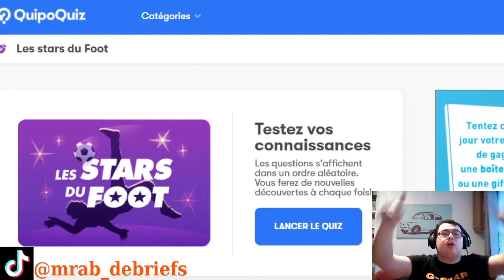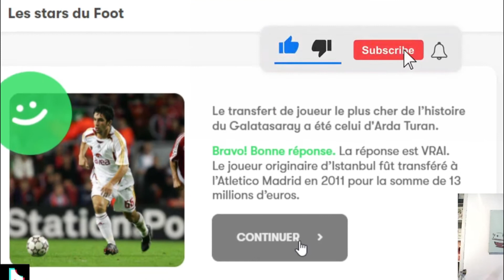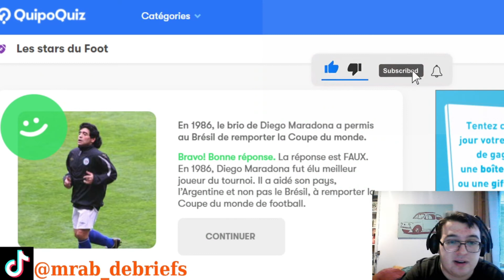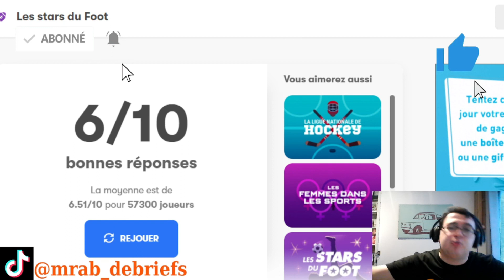CE QUIZ FOOTBALL M'A RENDU FOU ? (CE QUIZ MA FAIT TOURNER LE CERVEAU !)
quiz football,
quiz football difficile,
quiz football 2021,
quiz football pierre croce,
quiz football joueur,
quiz football 2021 facile,
quiz football celebration,
quiz football 2022,
quiz foot pierre croce,
quiz foot devine le joueur,
quiz foot 2021,
quiz foot facile,
quiz foot sur,
quiz foot de rue extrême,
quiz after foot,
quiz about football,
quiz de foot,
football quiz answers,
fantastic quiz football answers,
football quiz αιμιλιος,
the football quiz,
quiz de footballeur,
quiz de football,
quiz foot benjamin verrecchia,
quizz football facile,
quiz foot coupe du monde 2018,
quiz football club,
football quiz challenge,
football quiz copa america,
football quiz champions league,
quiz foot de rue extrême qui es-tu,
quiz foot debutant,
quiz foot de rue qui es-tu,
quiz football dur,
quiz football en français,
quiz foot equipe de france,
quiz foot equipe,
football quiz emoji,
football quiz easy,
football quiz euro 2020,
football quiz england,
quiz foot fortnite,
quiz football francais,
quizz foot facile,
quiz for football,
quiz joueur de foot facile,
fred quiz foot,
quiz culture generale foot,
football quiz guess the player,
football quiz guess the team,
football quiz game,
football quiz greek,
quiz football hard,
football quiz hair,
football quiz hard 2021,
quiz foot impossible,
quiz in football,
football quiz in malayalam,
football quiz in bengali,
football quiz in hindi,
who am i football quiz,
football quiz jersey,
quiz logo foot,
quiz sur le foot,
football quiz malayalam,
football quiz malayalam 2021,
football quiz manager,
football quiz national team,
football quiz nfl,
football quiz number,
football quiz new,
quiz of football,
quiz foot pour les nuls,
quiz football psg,
quizz foot psg,
quiz football player,
quiz football player 2020,
football quiz premier league,
football quiz premier league 2021,
football quiz reaction,
football quiz show,
football quiz sidemen,
quiz football transfert,
quizz transfert foot,
quiz football team,
football quiz transfers 2021,
football quiz transfer,
football quiz teams,
flipkart quiz football today,
quiz foot verrecchia,
football quiz very hard,
football quiz which team is this,
football quiz which player are you,
football quiz who am i,
quiz foot 2 rue extrême,
football quiz 2021 malayalam,
football quiz 2021 hard
quiz football celebration,
quiz football club,
quiz about football,
quiz after foot,
football quiz answers,
football quiz malayalam questions & answers,
the football quiz,
quiz de footballeur,
quiz de football,
quiz football benjamin verrecchia,
football badge quiz,
quiz football coupe du monde 2018,
football quiz challenge,
total football quiz copa america,
quiz football dur,
quiz football devinez le joueur,
quiz football debutant,
quiz foot sur,
total football quiz euro 2020
footballeur,
football skills,
football manager,
football algérie qatar,
football tiktok,